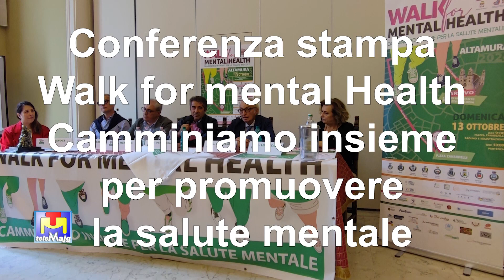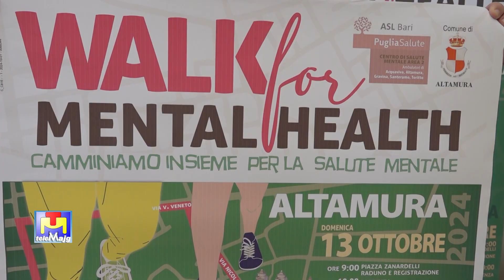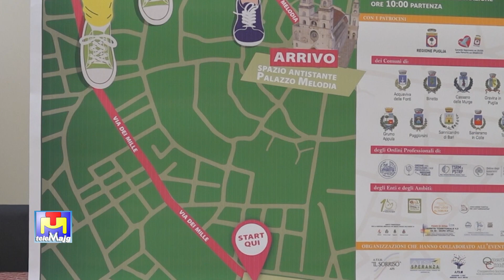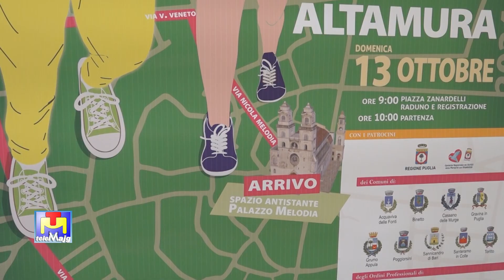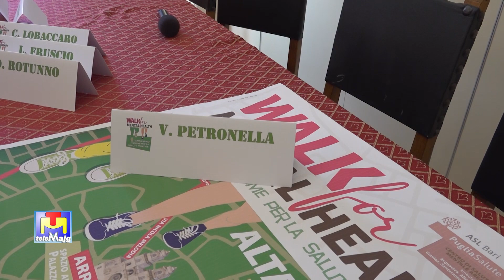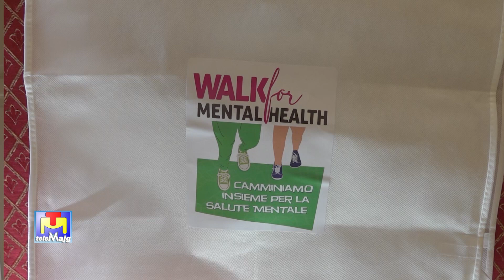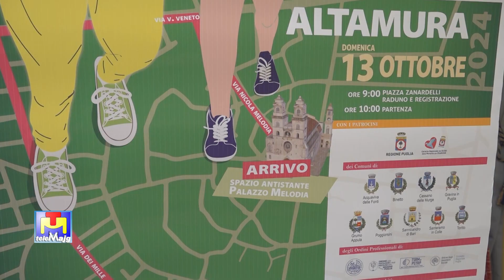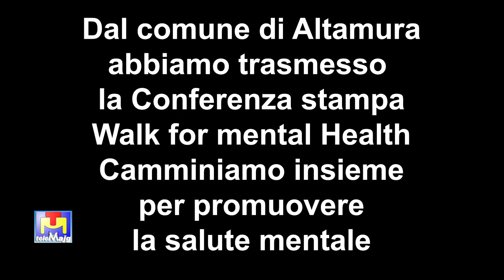Conferenza stampa Walk for mental health: camminiamo insieme per la salute mentale Altamura 9 10 24